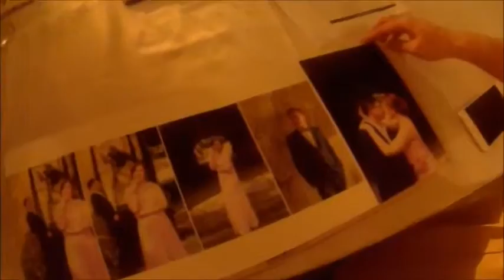The New Pachecos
Shereen and Carl Wedding